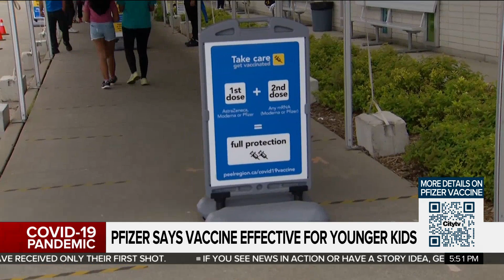Pfizer says vaccine effective for younger kids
Pfizer has announced its COVID-19 vaccine is effective in kids aged five to 11 and is seeking U.S. authorization for the age group. Brandon Rowe has more on when Canada might see the vaccine approved for school-aged children.